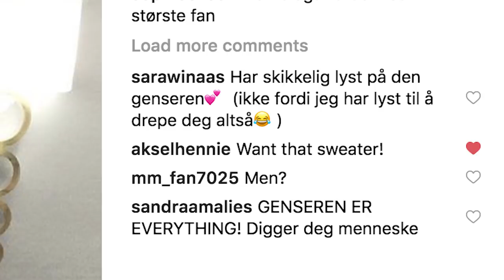Fuck, Marry, KILL!! (Sophie Elise & Joakim Kleven)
ADVARSEL: Drøy video!

HERREGUD, jeg kan ikke tro vi avslører dette!! hahaha dette er en så morsom, men KLEIN video! Fuck, Marry, KILL!